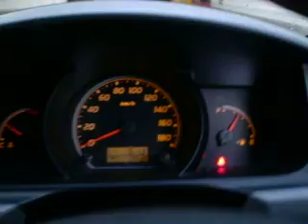P5230134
Parking in a ship/ferry